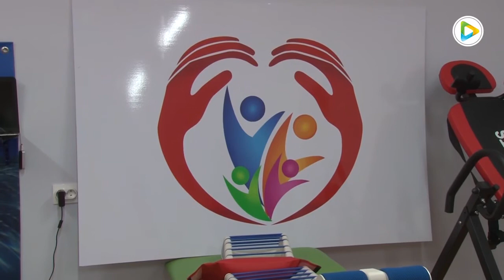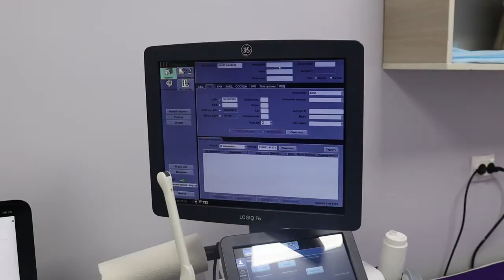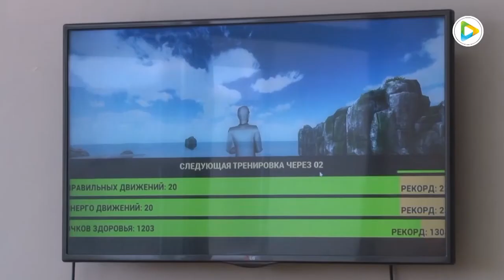Катамнез кабинеті өз жұмысын бастады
1 маусым балаларды қорғау күні «Бақытты отбасы» партиялық жобасының жол картасы аясында «Дәрігер plus» медициналық орталығында катамнез кабинеті ашылды. Катамнез кабинеті жұмысының негізгі мақсаты туа біткен және перинаталдық патологиямен байланысты әртүрлі созылмалы аурулардың алдын алу, осы ауруларды ерте диагностикалау, сондай-ақ балалардың қалыпты өсуі мен дамуына кедергі келтіретін мәселелерді жою. Негізгі бағыт күмәнді жаңа туған нәрестелерді, яғни, шала туған, салмағы аз, сондай-ақ әртүрлі патологиялары бар балаларды бақылау болып табылады.
Жаңадан ашылған кабинетте кішкентай бүлдіршіндерді қабылдауды педиатр, неонатолог, невропатолог, реабилитолог, кардиолог, хирург, массаж және физиоемдеу жөніндегі мамандар жүзеге асыратын болады. Аталмыш кабинеттің ашылғанына мұндағы пациенттер  де қуанышты.
Айта кету керек, орталық «VIAMEDIS» серіктестігімен шарт жасасқан. Бұл шарт  шеңберінде учаскелік дәрігердің жолдамасы бойынша невропатолог, реабилитолог, неонатолог мамандарының қабылдауымен қатар, массаж рәсімі де тегін жүргізіледі.
Сондай-ақ, нәрестелік кезеңнен бастап балаларды оңалту да тегін жүргізіледі деп отыр мұндағы мамандар. Бұл, физиотерапия, Бобат және Войта терапиялары.
 Бүгінде азаматтардың денсаулығын нығайтуға көмектесу, ересектер мен балаларға арналған сауықтыру жобалары мен бағдарламаларын іске асыру - орталық қызметінің басым міндеттерінің бірі болса керек.